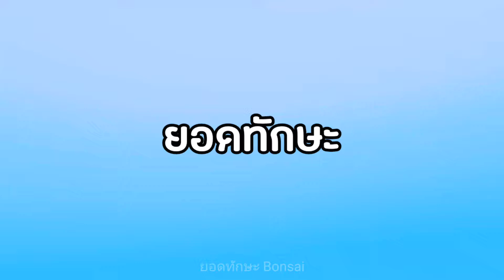Bonsai pruning tree and bend, with specific techniques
Bonsai pruning tree and bend, with specific techniques.ep.011
ยังมีหมวดหมู่อื่นๆที่ให้ได้ติดตามรับชมเพิ่มเติมอีกสามารถเข้าไปรับชมและศึกษาเพิ่มเติมได้น่ะครับ ทีนี่ :

ขอบคุณที่รับชมและติดตามช่องของเราด้วยน่ะครับ